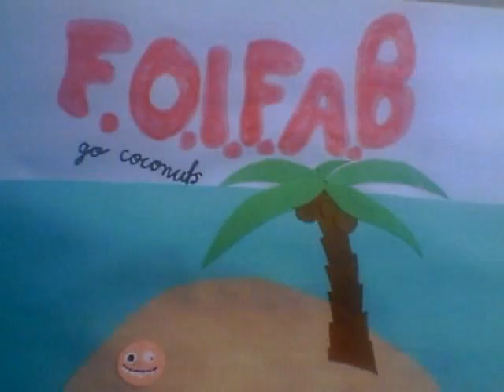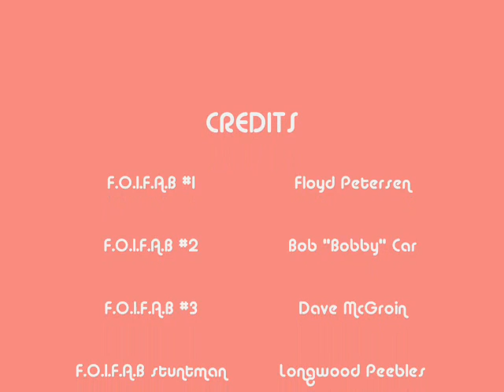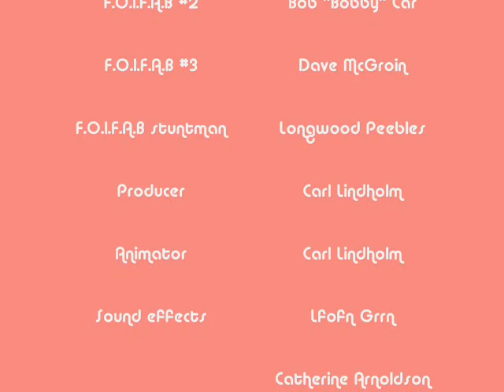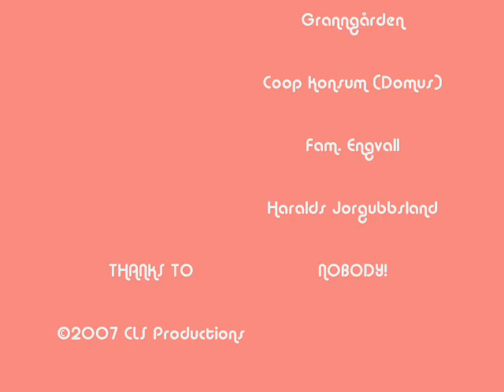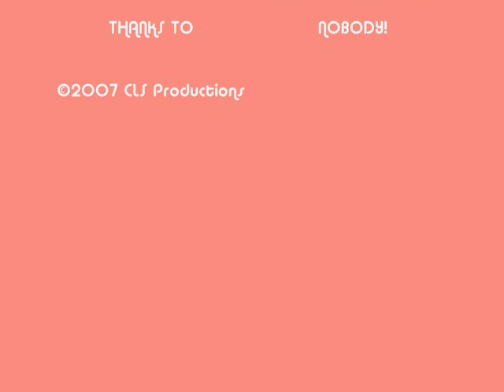F.O.I.F.A.B go coconuts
This is my 2nd animated movie about the annoying little F.O.I.F.A.B. Do not try to kill him. Believe me, it's not worth it!